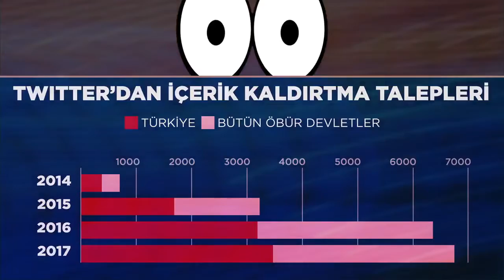Ümit Kıvanç'ın Susma Platformu için hazırladığı video